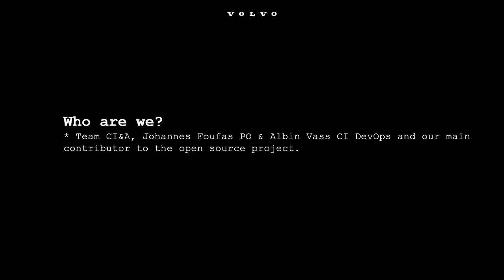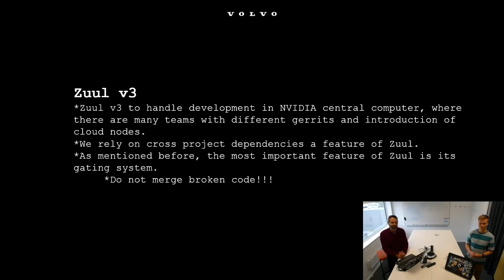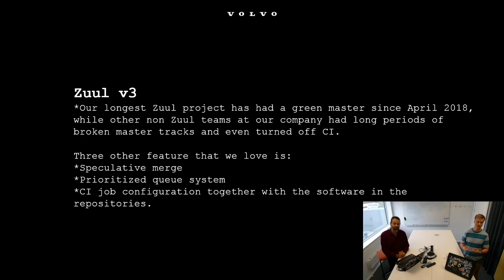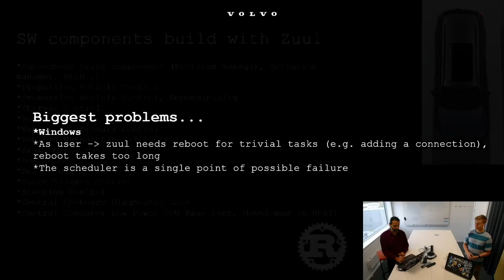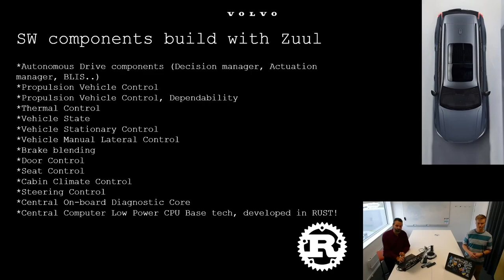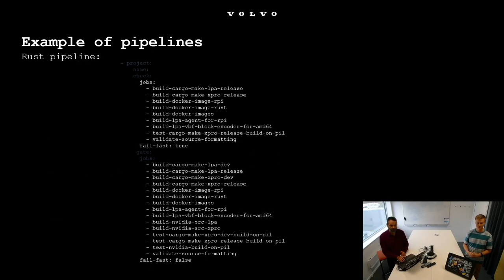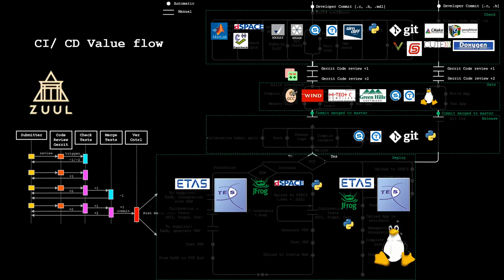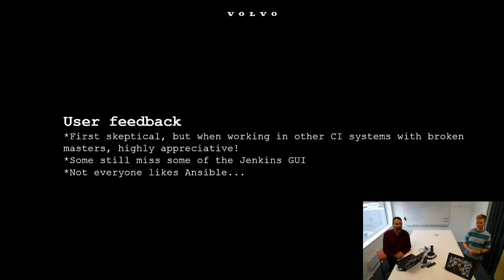Zuul at Volvo Cars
Volvo Cars Corporation will present how they successfully use ZUUL CI for a range of different Software components. The journey through regression CI with broken masters is vague memory from the past. To not merge broken code is a game changer. As we now are working with Autonomous drive software in a NVIDIA central car computer, we rely on cross repo dependencies. We are also relying on the speculative merge feature in our Gates, since this dramatically reduces queues.

Speakers: Johannes Foufas, Albin Vass
Track: CI/CD